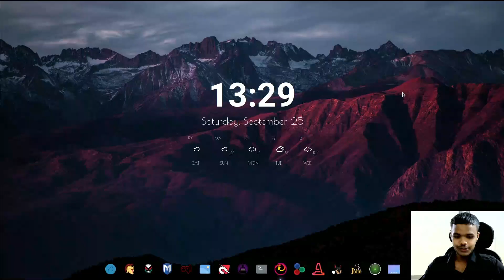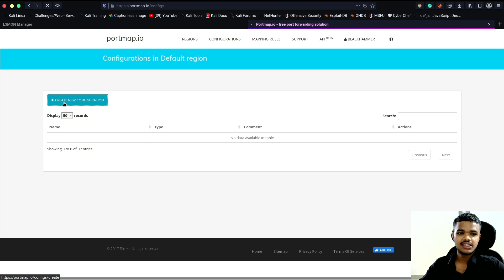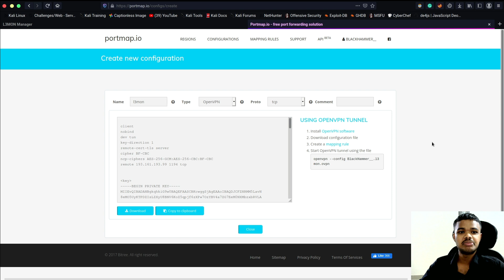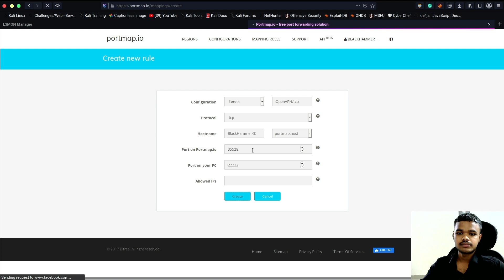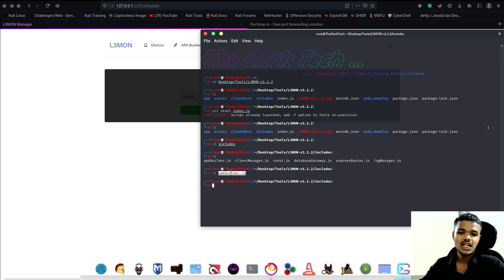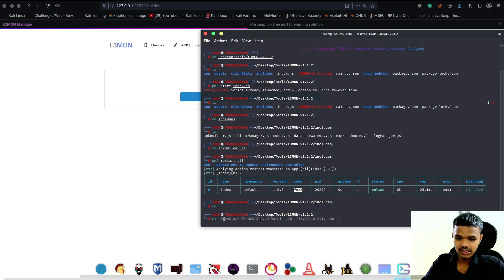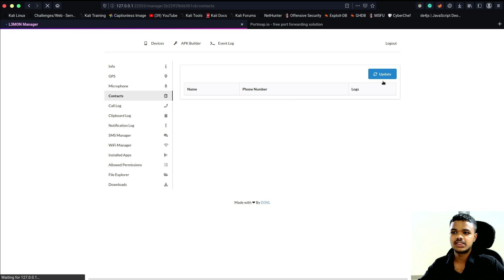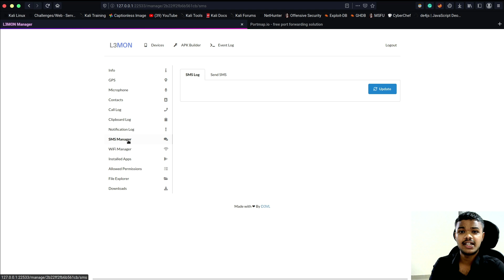Android Remote Access from Web Browser | L3MON | Ethical Hacking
This tutorial explores L3MON as a tool to help you manage Android devices seamlessly with scalability.